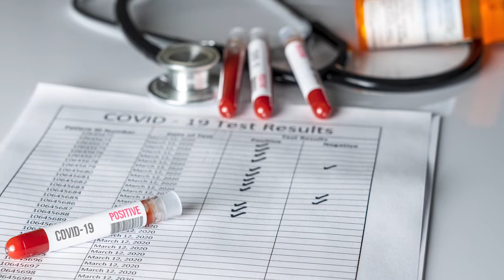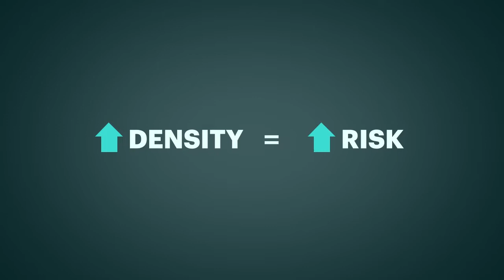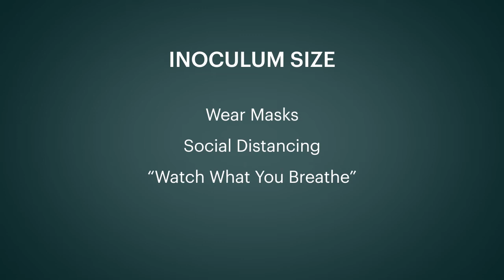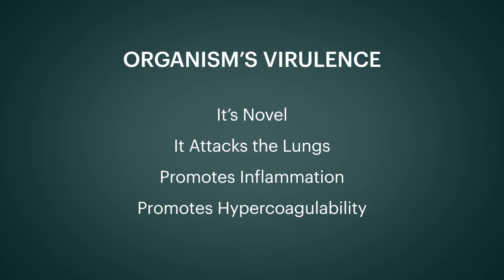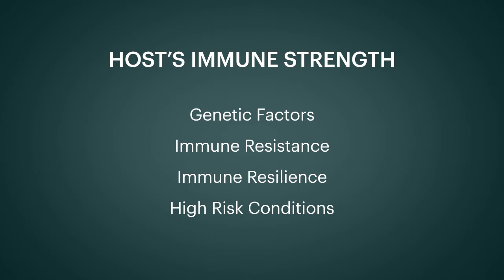An Integrative Medicine Approach to Preventing and Treating Covid-19 (Episode #2)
Dr. Jon Kaiser has cared for people with serious viral conditions for over thirty years. He began his medical career at the height of the AIDS epidemic in San Francisco before there were any effective treatments. He is an Integrative Medicine practitioner who is also on the clinical faculty of UCSF Medical School and the author of several books on the immune system. More info on Dr. Kaiser's medical treatment philosophy can be found

In Episode #2, Dr. Kaiser continues to describe how an Integrative Medicine approach to Covid-19 can help you lower the risk of infection with this highly aggressive virus. Learn how between 25-50% of people with Covid-19 infection remain asymptomatic thereby leading to increased spread.

Furthermore, some people who become infected can remain symptomatic and continue to test positive for months. And there are also individuals who continue to suffer from coronavirus symptoms for months even after their test becomes negative.

Finally, Dr. Kaiser talks about how the risk of Covid-19 infection is contributed to buy three key factors: 1) Size of Inoculum 2) Pathogen’s Virulence 3) Host’s Immune Strength.